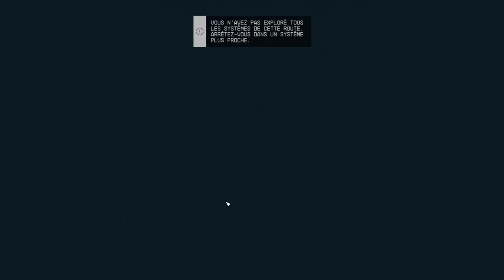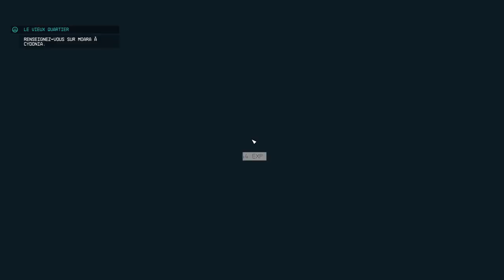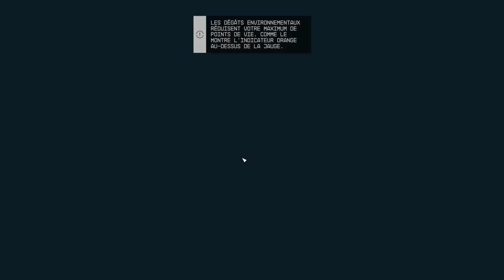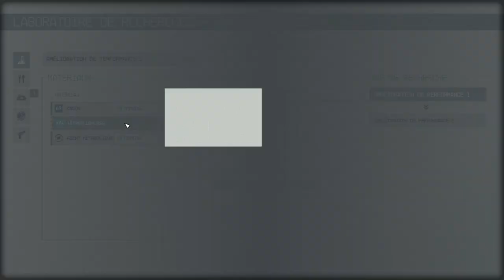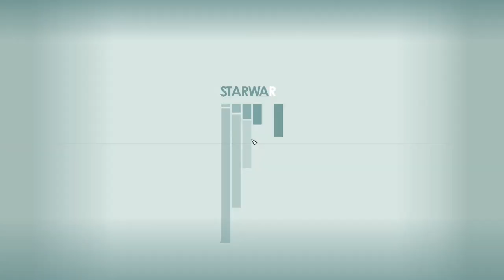STARFIELD - Voyage 9 - Station-Relais Désertée, Laboratoire Muybridge Pharma. Abandonné [Frost]